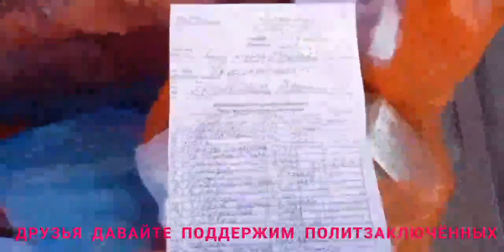БИБИГУЛЬ МАМАЙ: ПОДДЕРЖИМ ПОЛИТЗАКЛЮЧЁННЫХ!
Решила опубликовать видео, где мы принесли передачки нашим активистам.

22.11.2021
Поддержите наших ребят , они нуждаются в нас, им нужна поддержка народа, особенно сейчас.

Сбор средств осуществляется на счёт супруги Кайрата Клышева:

ZHANAR SARYKULOVA — СУПРУГА КАЙРАТА КЛЫШЕВА:
Если вы хотите анонимно перечислить наличные средства, то вы можете это сделать через Каспий терминал по ИИН владельца карты. Никакие личные данные от вас не потребуются.

Собранные средства будут направлены на передачки и поддержку семей политзаключённых. Оказывайте поддержку регулярно.

АЛГА КАЗАХСТАН!